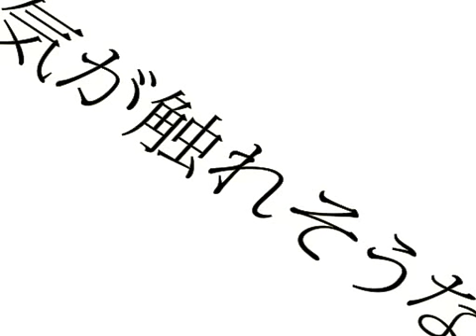ピノキオピー - 好き好き好き好き好き好き好き好き好き feat. 初音ミク / sukisukisukisukisukisukisukisukisuki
はじめましての人ははじめましてのピノキオピーと申します。
サビがベートーベンのアレです。よろしくお願いします。

Music, Lyrics, Illustration / ピノキオピー
Video / 矛盾